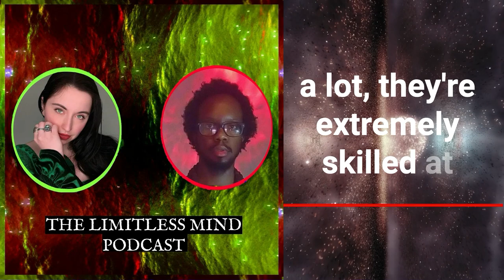How to UNINSTALL your mind control (freeing yourself) | The Limitless Mind Podcast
We are not our behaviors. Our behaviors are just things that we do. What we are is pure energy.

This is taken from Episode 2 of The Limitless Mind Podcast, with Travis Magus and Apollo Sol